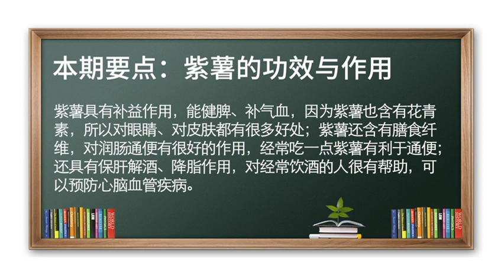紫薯 补气血 润肠通便 降脂 地瓜 紫薯的功效与作用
补气血、润肠通便、保肝解酒、降脂。
紫薯补气血作用比较强，对血虚的，可以补血、养颜；紫薯含有花青素，它对眼睛、对皮肤都有很多好处；紫薯含有膳食纤维，经常吃一点紫薯有利于润肠通便；紫薯还有保肝、解酒，对经常饮酒的人有降脂作用，可以预防心脑血管疾病。